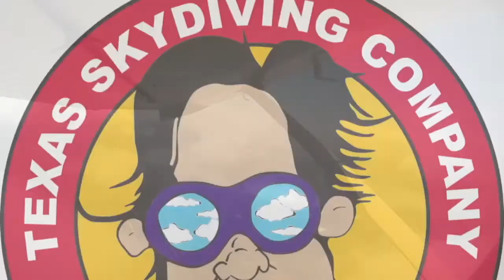Tandem Skydive | Railey from Allen, TX